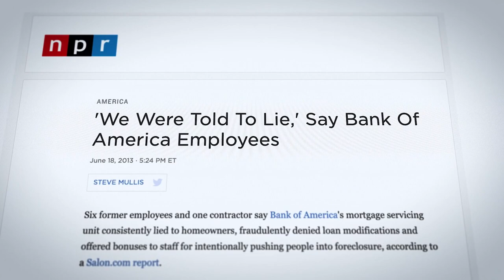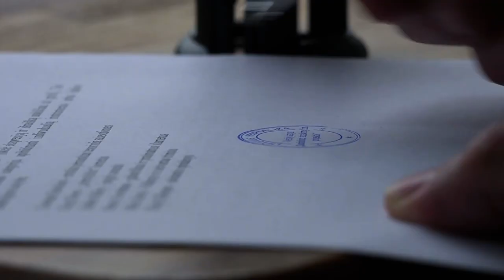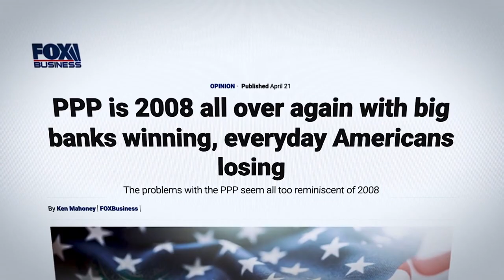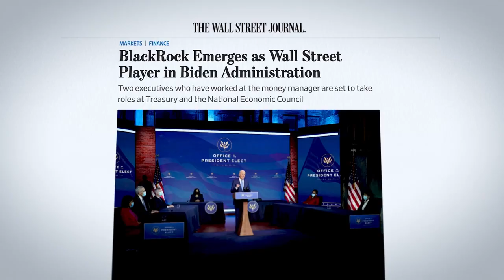The Con Season 02 Teaser Trailer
Do you want to purge corruption? Do you want answers to the problems that are crushing YOU?

The financial terrorists, the media pundits, and all the social media platforms have got YOU exactly where they want YOU!

But YOU know what? YOU don’t have to remain a victim of the criminals who have a steely grip on what you believe is a democracy operating with free markets. The crooks run the house. The game is under their control.

Patrick’s done the investigative work for YOU! All you have to do is clear your head of bullshit, focus on the fraud, the systemic corruption shown in The Con and The New Untouchables: The Pecora Files, watch it until it hits you right between the eyes, and share it. You can even put your money where you head should be and contribute $13 to “Spark a brush fire to purge corruption.”

Follow Patrick Lovell Truth Bombs The Con on Twitter @lovell_con

Watch TheCon at your local library on the Hoopla App for free.